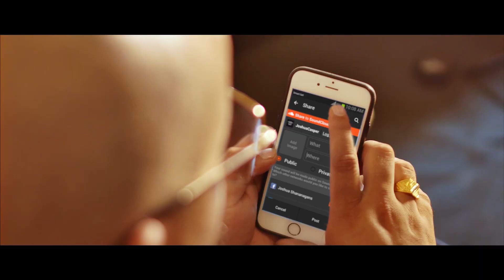Smart TVC. Your world, Your voice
Experience Freedom,   Get benefits on talk time, data and sms on each recharge, every time. The rap on the video has been done by non other then Uniq poet.